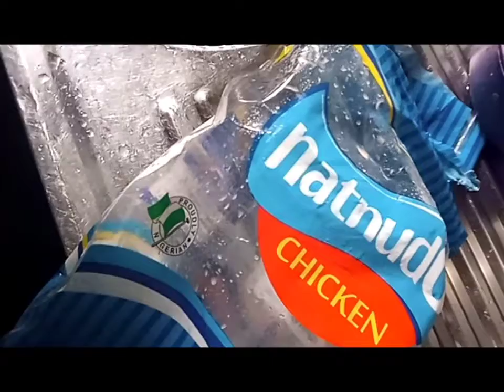This Life I can't kill myself 😂.